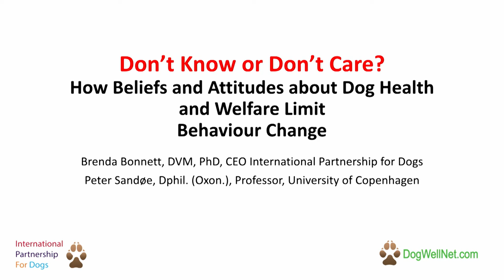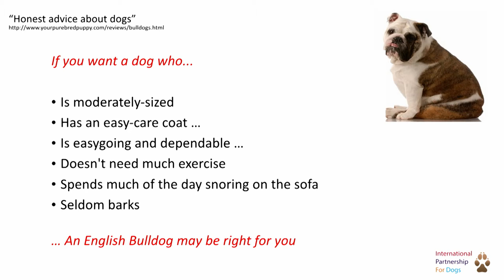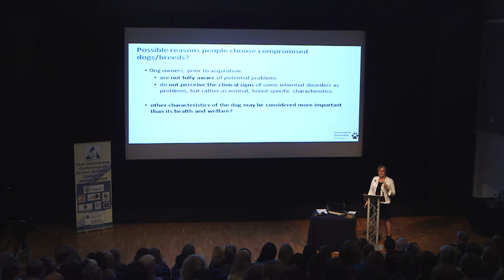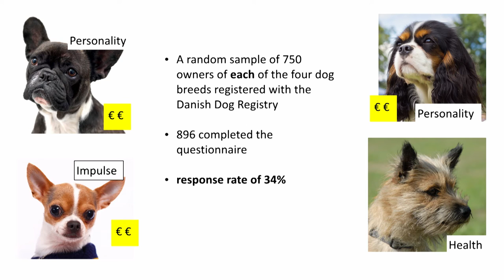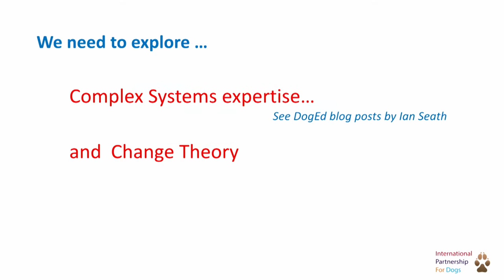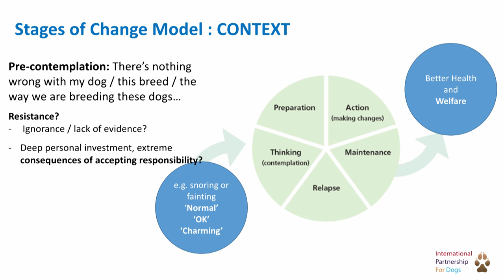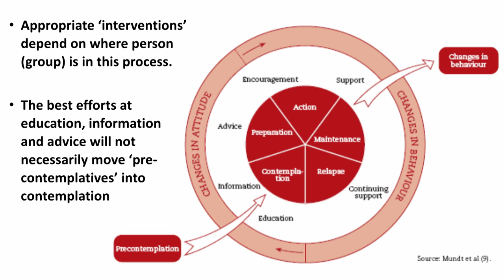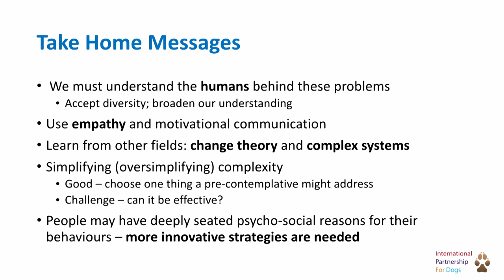Brenda Bonnett: How Beliefs and Attitudes about Dog Health and Welfare Limit Behaviour Change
Theme 1: Attitudes and Perceptions

From the First International Conference on Human Behaviour Change for Animal Welfare.